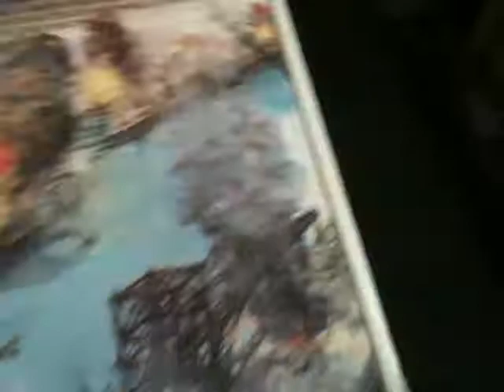GreatSauron0 contest entry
hey guys this is my contest entry to greatsauron0 contest, luckly no spiders attacked this time